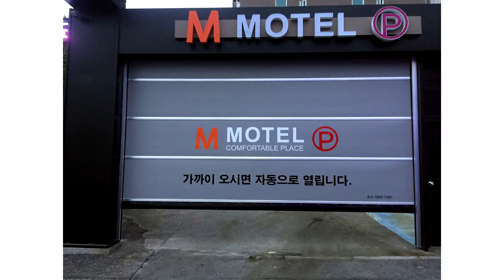2018 서비스만족대상 COAD 스피드도어! 주차장자동문/모텔호텔자동문